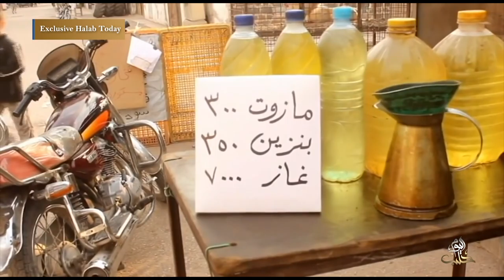معاناة أهالي ريف حمص الشمالي في ظل ارتفاع أسعار المحروقات وانخفاض درجات حرارة